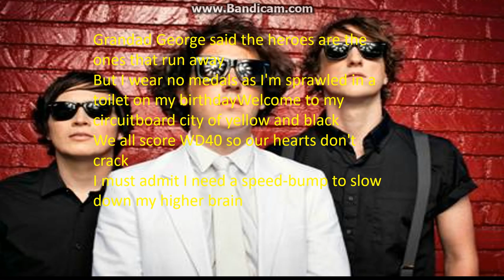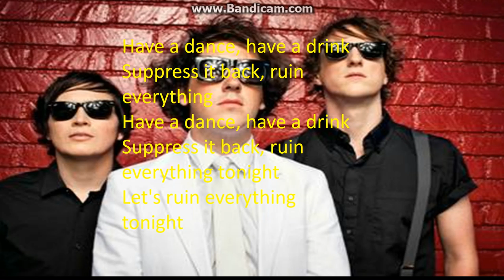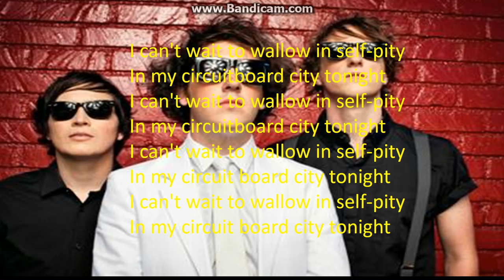The wombats -My Circuitboard City lyrics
My Circuitboard City

lyrics:
Grandad George said the heroes are the ones that run away
But I wear no medals as I'm sprawled in a toilet on my birthday
Welcome to my circuitboard city of yellow and black
We all score WD40 so our hearts don't crack
I must admit I need a speed-bump to slow down my higher brain

Have a dance, have a drink
Suppress it back, ruin everything
Suppress it back, ruin everything tonight
Let's ruin everything tonight

I've got a note (i've got a note) from my doctor
So please release me from you're rat-race melodrama
I'll throw a spanner in the works
I want more chaos to this order

Lets ruin everything tonight

I can't wait to wallow in self-pity
In my circuitboard city tonight
In my circuit board city tonight